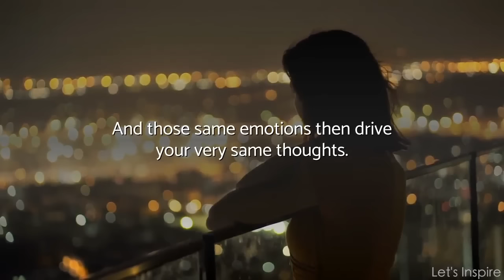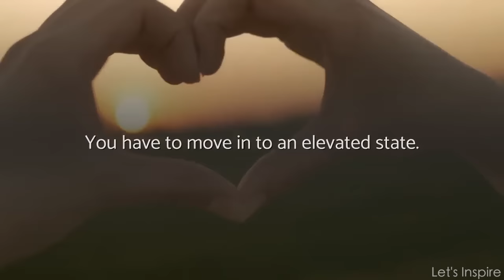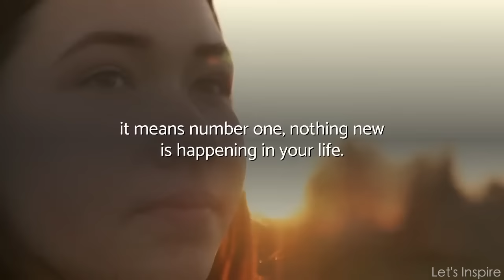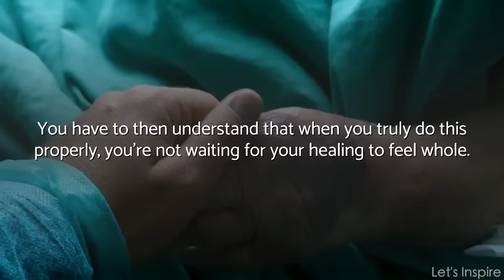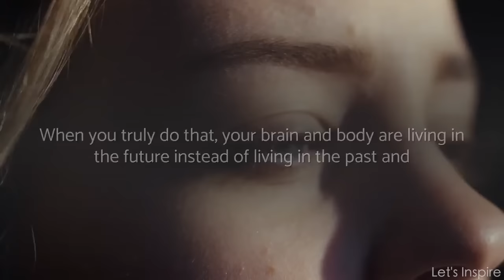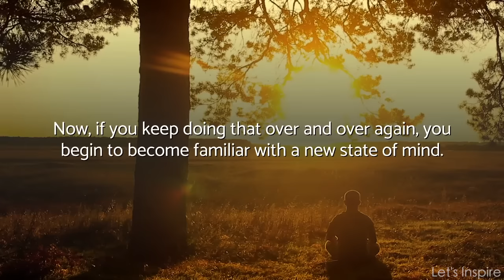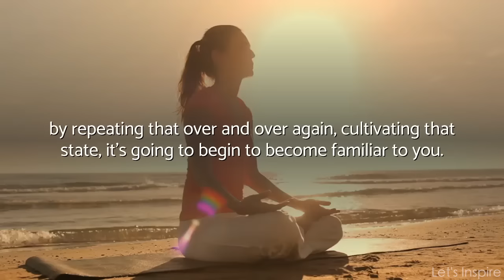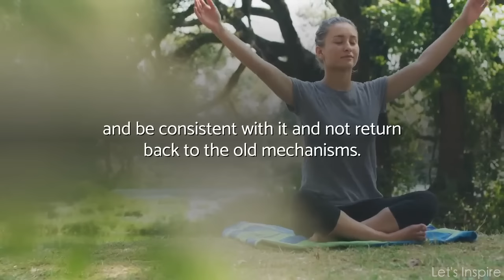Morning Motivation - The Power of Positive Thinking - Break Your Negative Thinking ft Joe Dispenza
Featuring Joe Dispenza.
Edited by Let’s Inspire.

I am a very strong believer in the power of positive energy. I have seen, both in my personal and professional life, that your mind is the most powerful part of your being. The power of positive thinking is the idea that you can change your life by thinking positively about things. Tune up your inner vibrations and start feeling positive energy flow your way.

►Video Credit:
Videoblocks

Try Audible for free to listen to your fav books
David Goggins (audiobook free with Audible)
Jocko Willink (audiobook free with Audible)
Gary John Bishop (audiobook free with Audible)
Mark Manson (audiobook free with Audible)

Thank you for your usual support!

Composer: Whitesand (Martynas Lau)
Year: 2017
Title: Eternity

Let's Inspire: creating motivational and inspirational videos.

Our channel was created to keep you motivated so that you can achieve your goals and follow your dreams.

Visuals
- Visuals are licensed through Storyblocks & Pexels and are edited by the Let’s Inspire Team. We add high quality effects, transitions & kinetic typography to create original and unique video releases.

Editing software
- Our videos are edited using the program, Final Cut Pro.

Music
- The background music is licensed through Whitesand.

Our videos are created with one purpose in mind, to motivate our viewers and create value in their lives.